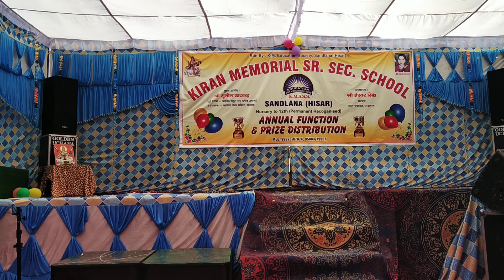kalo kud pdyo mele me. बहुत हि प्यारी प्रस्तुति। किरण मैमोरियल स्कूल ने वार्षिकोत्सव मनाया।